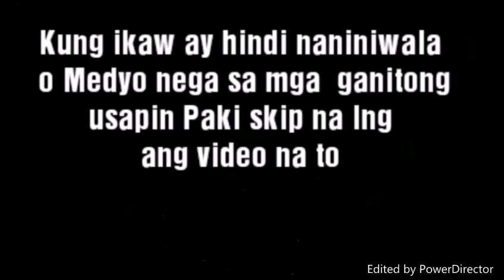Palmistry: Alamin Ang Mahalagang Guhit Sa Iyong Palad l Cross Sign l Pagbabasa Ng Kapalaran 2020